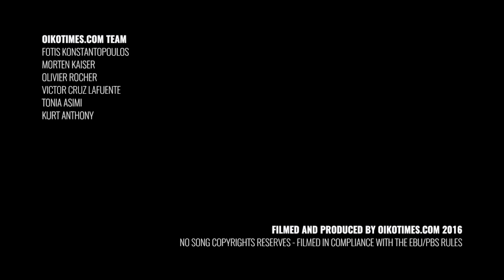oikotimes.com: meeting Federica Falzon at the Junior Eurovision 2016 Opening Ceremony